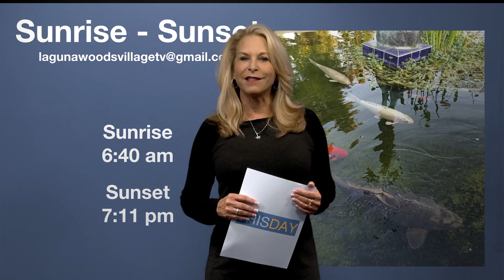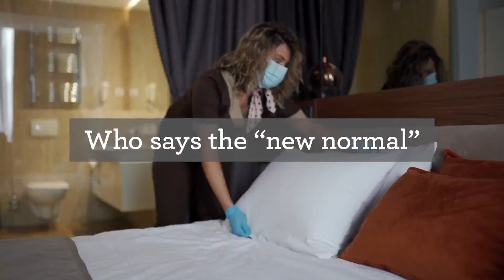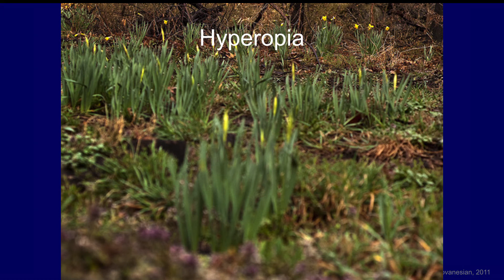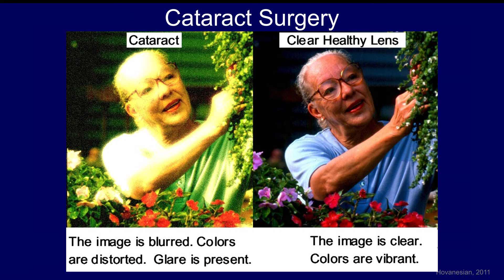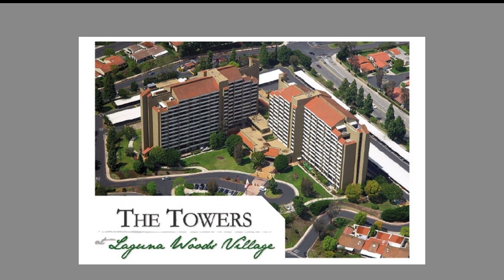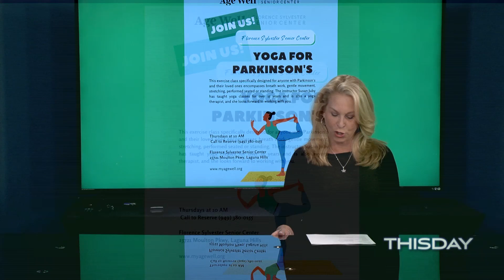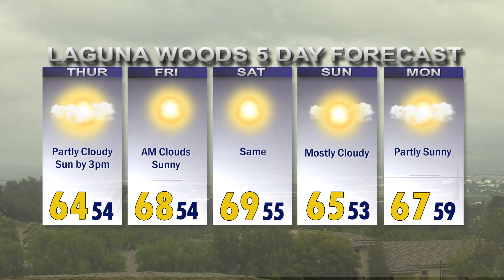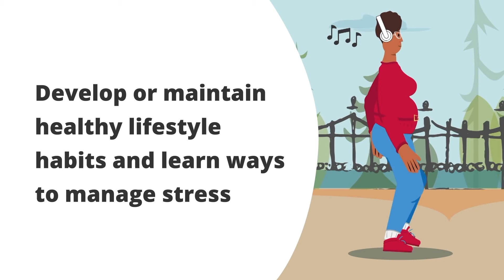ThisDay, March 31, 2022